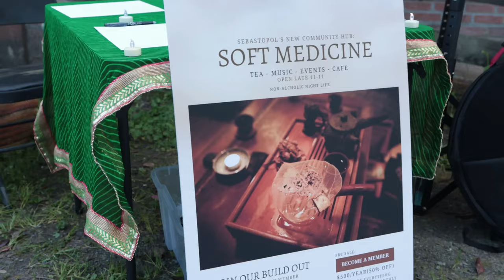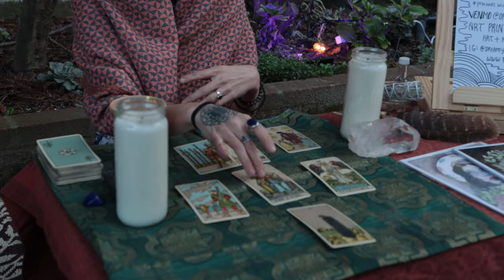TEA HERE NOW - The Red Barn - 4.2.22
An after movie of Tea Here Now on 4.2.22
Event production by Ayni Tea House
Mobile Tea Lounge available for festivals, private & public events!

This event was a fundraiser for Soft Medicine Sanctuary Tea House & Event Center:

Thank you to all the musicians, performers, and artists who showed up with their talents to make this event magical!

𝗢𝘁𝗵𝗲𝗿 𝗢𝗳𝗳𝗲𝗿𝗶𝗻𝗴𝘀:
•XENITH HANDPANS - Colin Foulke

𝗩𝗶𝗱𝗲𝗼𝗴𝗿𝗮𝗽𝗵𝘆: 𝗖𝗥𝗜𝗦𝗧𝗜𝗘 𝗞𝗜𝗟𝗘𝗬

"𝑻𝒉𝒆 𝒐𝒃𝒋𝒆𝒄𝒕𝒊𝒗𝒆 𝒐𝒇 𝑨𝒚𝒏𝒊 𝑻𝒆𝒂 𝑯𝒐𝒖𝒔𝒆 𝒊𝒔 𝒕𝒐 𝒔𝒉𝒊𝒇𝒕 𝒑𝒂𝒓𝒂𝒅𝒊𝒈𝒎𝒔 𝒐𝒏 𝒂𝒏 𝒊𝒏𝒅𝒊𝒗𝒊𝒅𝒖𝒂𝒍 𝒊𝒏-𝒑𝒆𝒓𝒔𝒐𝒏 𝒃𝒂𝒔𝒊𝒔. 𝑩𝒚 𝒂𝒖𝒕𝒉𝒆𝒏𝒕𝒊𝒄𝒂𝒍𝒍𝒚 𝒄𝒐𝒏𝒏𝒆𝒄𝒕𝒊𝒏𝒈 𝒘𝒆 𝒄𝒂𝒏 𝒉𝒆𝒂𝒍 𝒐𝒖𝒓𝒔𝒆𝒍𝒗𝒆𝒔 𝒂𝒏𝒅 𝒕𝒉𝒖𝒔 𝒕𝒉𝒆 𝒘𝒐𝒓𝒍𝒅."